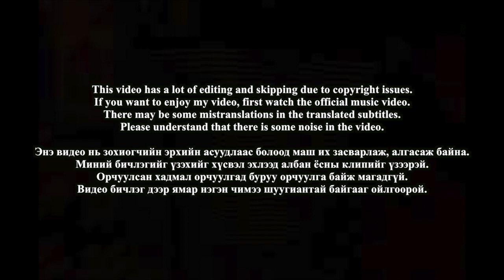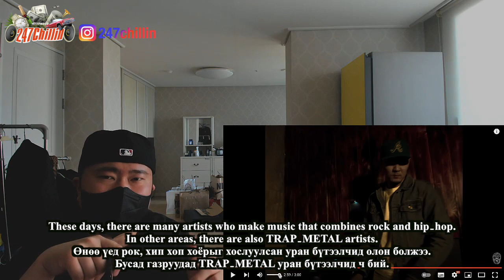🇲🇳🇰🇷🔥Korean Hiphop Junkie react to O.G MOB - ORIGINAL ft. D.Joker Gezeg (MGL/ENG SUB)